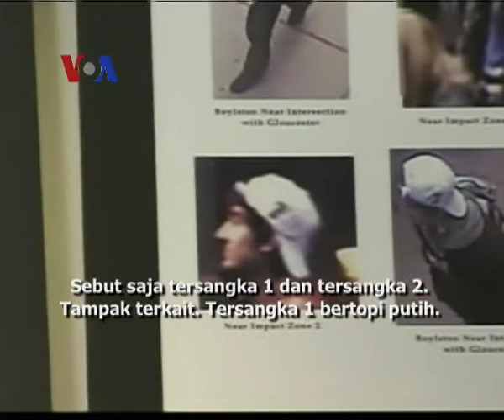FBI Umumkan Tersangka Bom Marathon Boston - Liputan Berita VOA 19 April 2013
Setelah kemarin beredar kabar simpang siur mengenai tersangka peledakan bom Marathon Boston, penyidik akhirnmya mempublikasikan foto dan rekaman dua tersangka. Aparat kini meminta masukan dari publik yang mungkin mengenal kedua tersangka. Selengkapnya dilaporkan Nova Poerwadi dan tim VOA dari Washington, D.C.